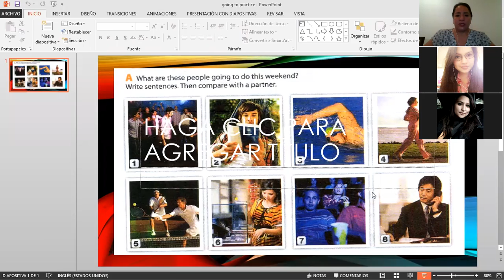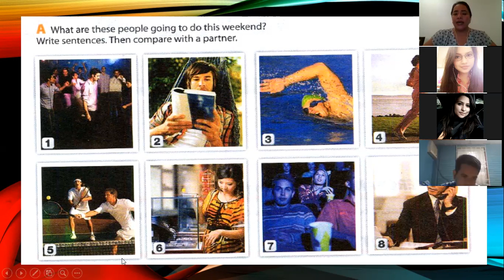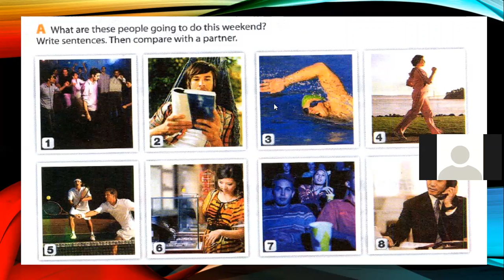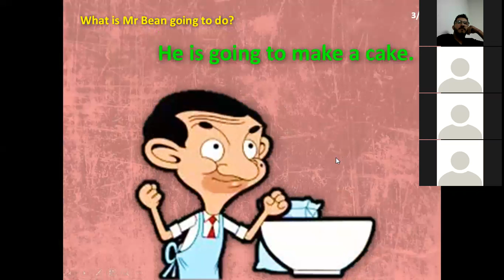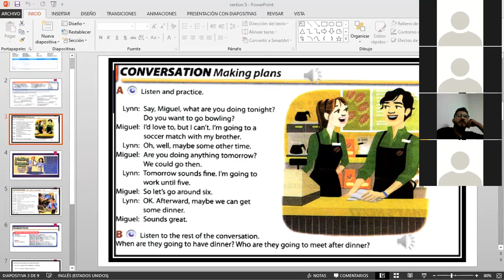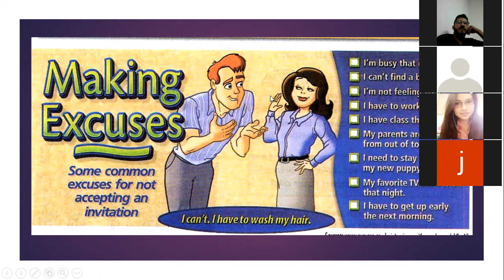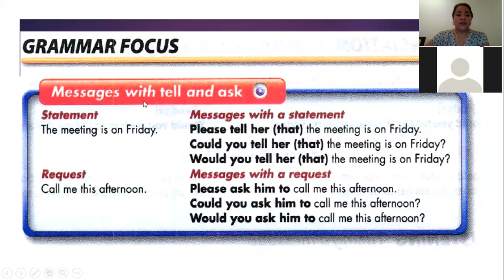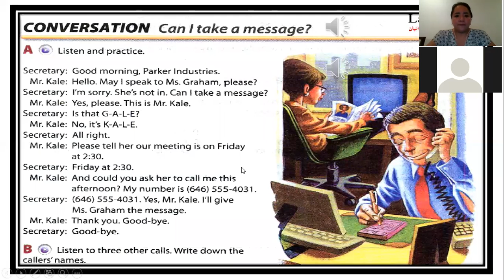Ingles Corporativo-Be going to Practice section 5 class 14